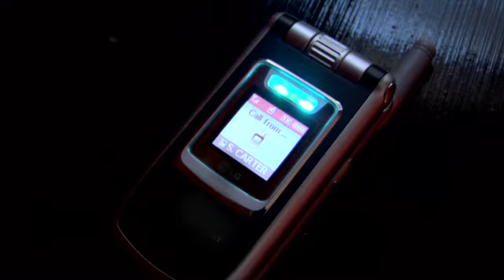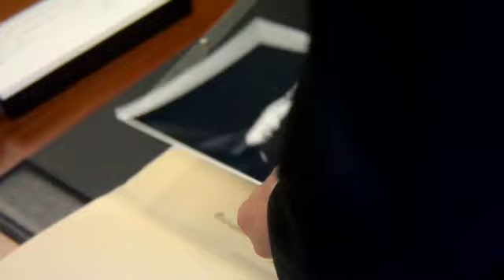SATACRACY 88 - EPISODE 3: THE MISSION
Angela is picked up by her coworker Susan and taken to meet their mysterious boss, Sandy Carter.